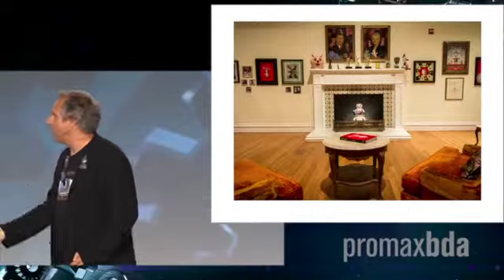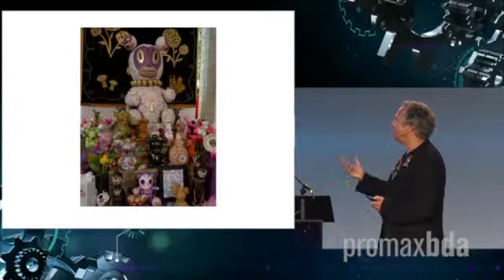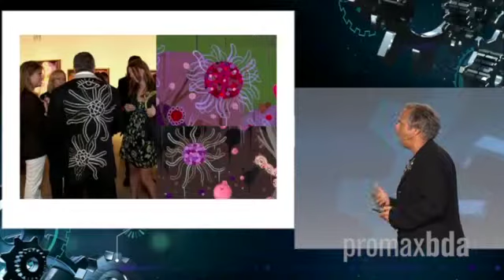Conference 2013 Highlights: Creative Keynote with Gary Baseman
SESSION HIGHLIGHTS at The Conference: Creative Keynote with Gary Baseman - Tuesday, June 18